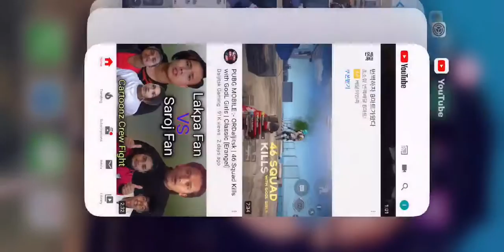Watch me play PUBG MOBILE via Omlet Arcade!